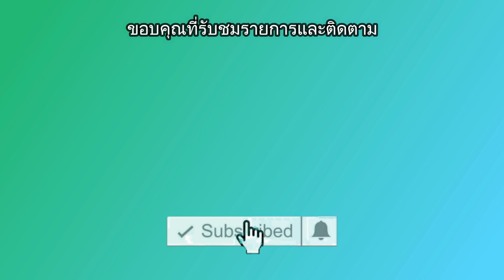DIY WORKSHOPS ข็อบเครื่องมืออุปกรณ์ทำงานช่าง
DIY WORKSHOPS  ข็อบเครื่องมืออุปกรณ์ทำงานช่าง โต๊ะทำงานช่าง